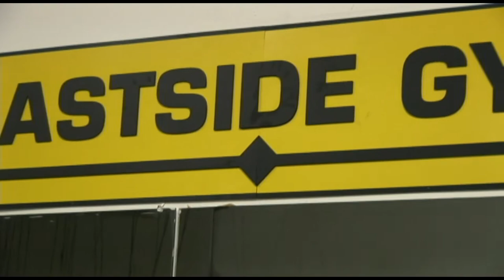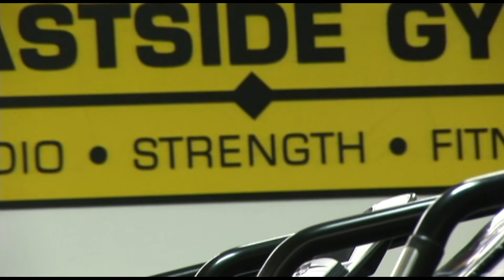Eastside Gym Redmond WA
Eastside Gym of Redmond WA, is dedicated to body conditioning and weight training in an environment that promotes positive attitudes and personal development. Eastside is an independent gym, not a franchise, and is designed for true personal gains. Personal training is available.